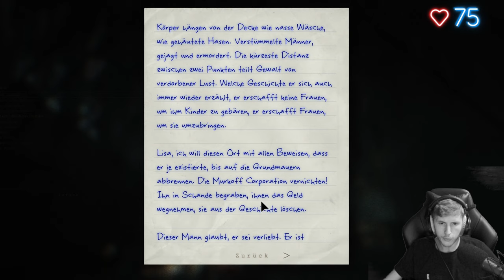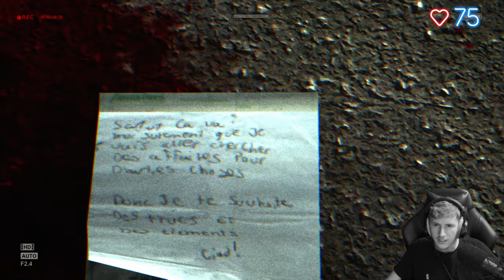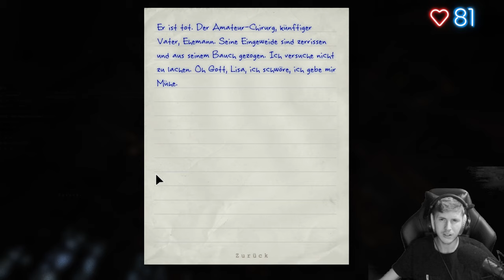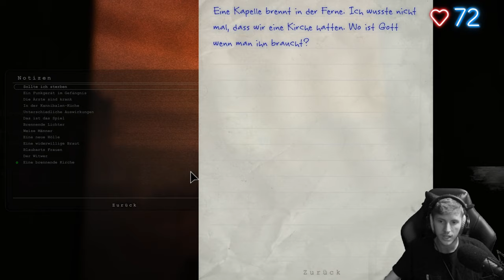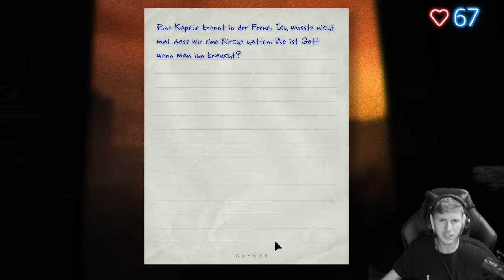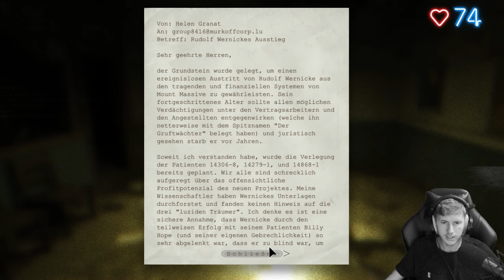Outlast Whistleblower 💊 06: Liebe geht durch den Magen